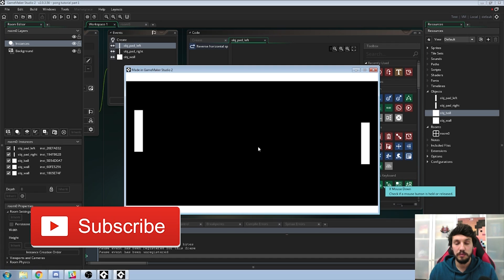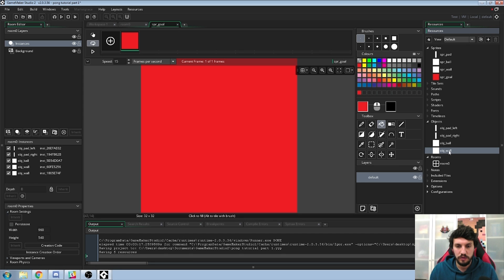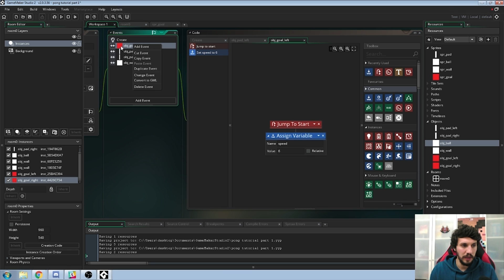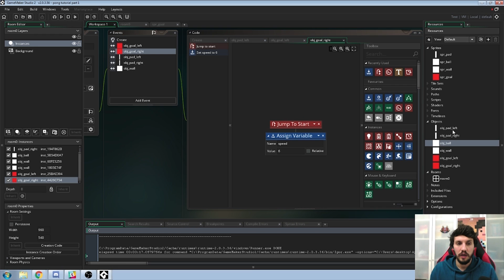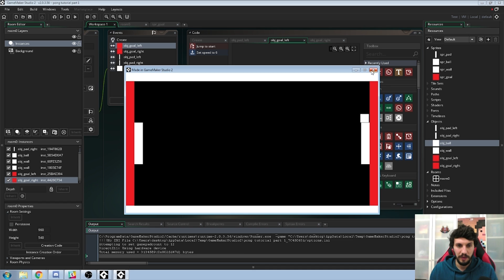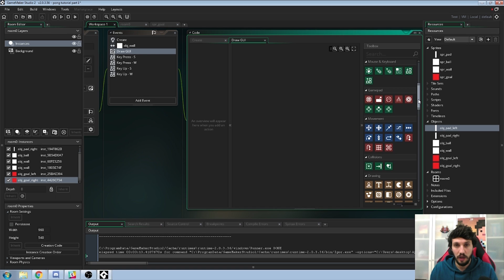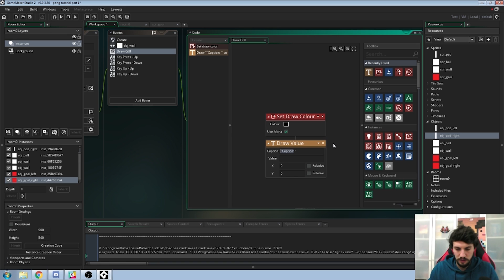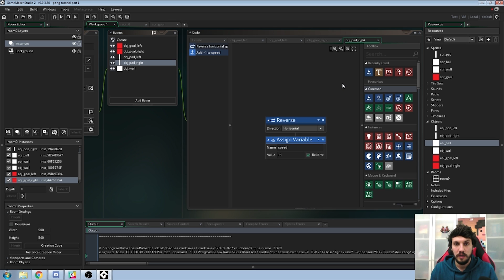[Beginner Tutorial] Make a Pong in GameMaker Studio 2 #2 [No Code]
Make your first game in GameMaker Studio 2 with this tutorial.
Learn how to use GameMaker Studio 2 to make a Pong-like game.